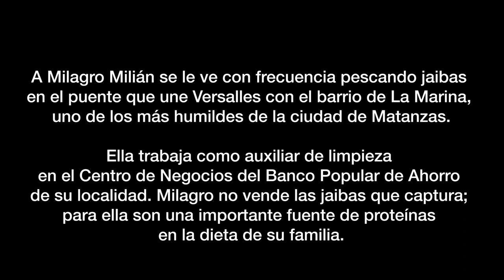Harina con jaiba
En uno de los tantos puentes de la ciudad de Matanzas, Milagro Milián pesca jaibas los fines de semana. Entre los transeúntes y el olor del mar, ella conversa sobre su familia, la cotidianidad y los avatares de su vida.